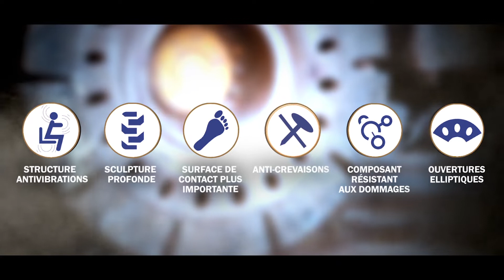Brawler HPS Soft Ride (French)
Tough Jobs Soft Ride !!
Specially built to enhance driver comfort, deep tread, puncture proof, Increased productivity, damage resistant compound and elliptical apertures.

Discover the unique features and benefits of the Brawler HPS Solidflex Smooth